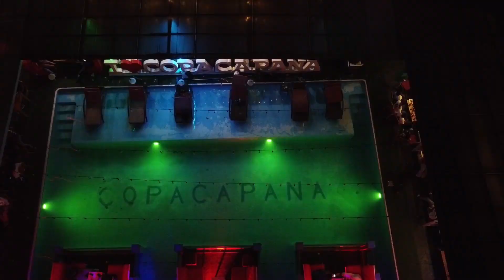Ibadan night life, take a look at some of the best clubs in Ibadan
Welcome To Boost Tv